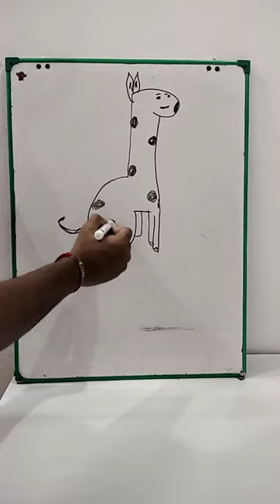how to draw giraffe from G